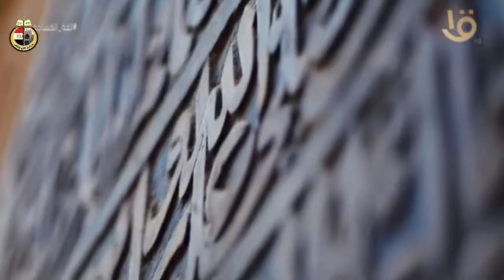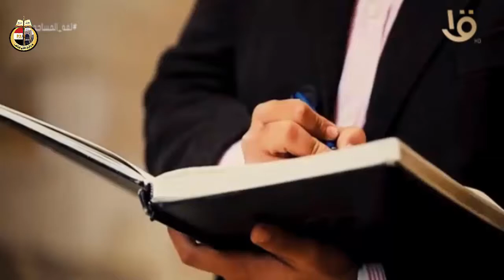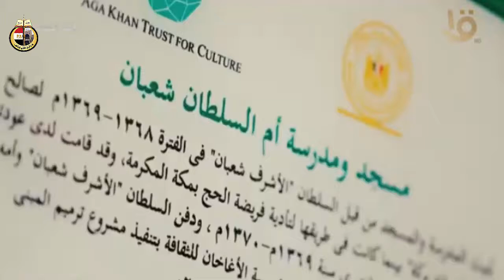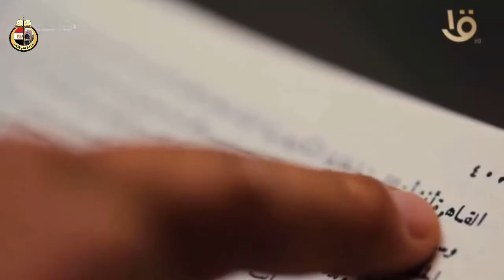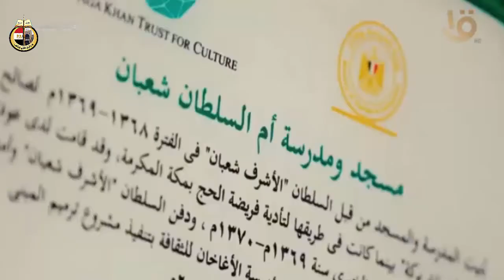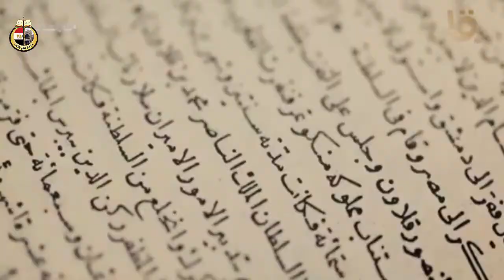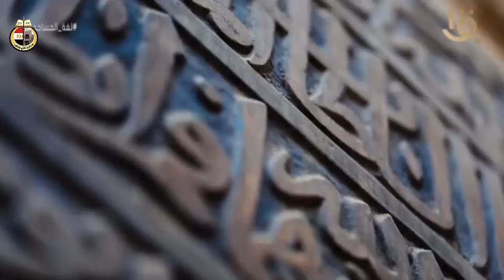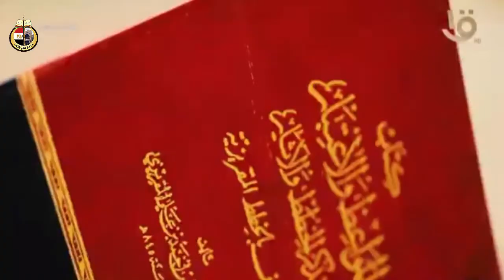لغة المساجد : لنا رواية مع (خوند بركة) السيدة الأولى بالدولة المملوكية..مسجد ومدرسة أم السلطان شعبان